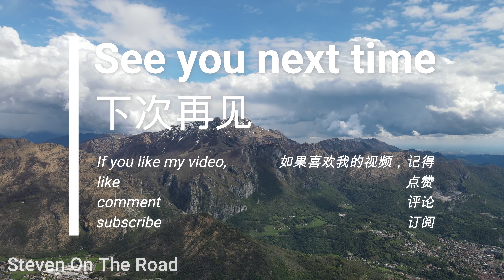航拍意大利_阿尔卑斯_7 Piani Di Resinelli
欢迎你的到来，和我们一起探索阿尔卑斯

取景地：PIANI DI RESINELLI（莱科附近）

📣欢迎大家关注，🎯点赞，💡评论哦
🔜意国生活记录持续更新中

🏔徒步
🗻滑雪
✈️旅游
⛱生活

🔗小红书👈
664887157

山在那里
等待你我去探索
阿尔卑斯山脉
无数的雪道
走不完的山路
满足各种户外需求
也让你我更接近大自然
锻炼身体
愉悦心情

自我介绍
旅居意大利多年
自学滑雪
探索徒步
与你分享意国户外及生活点滴